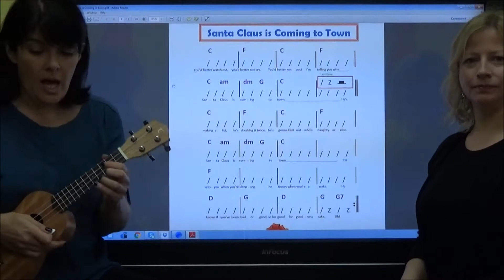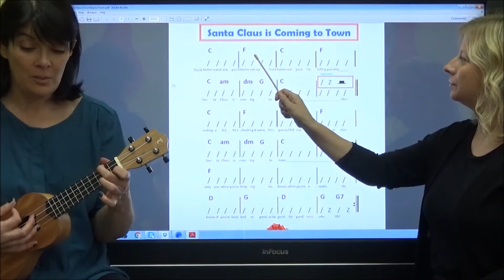Santa Claus is Coming to Town | Ukulele Tutorial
Lynnann and Lisa help you practice "Santa Claus is Coming to Town" in this short tutorial.